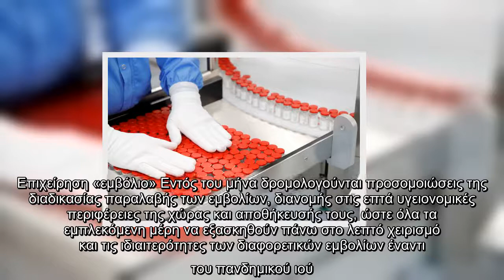Κοροναϊός : Πώς θα γίνει ο εμβολιασμός στην Ελλάδα